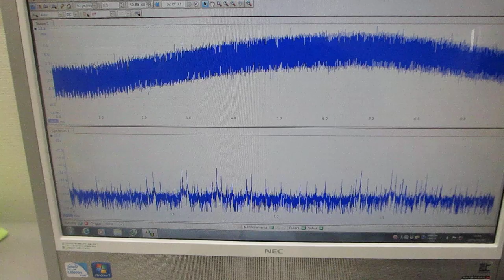共振現象と非線形現象を制御可能にする超音波発振制御プローブ（超音波システム研究所）